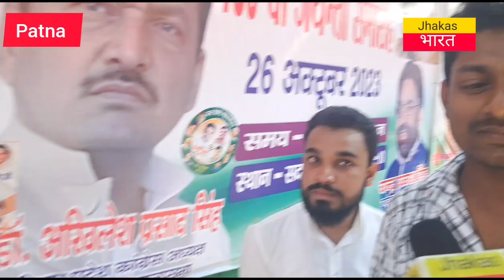सदाकत आश्रम में Akhilesh Singh की तारीफ कर रहे कांग्रेस कार्यकर्ता, बोले 2024 में भाजपा मुक्त करेगें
Ravikant Ki Special Report Jhakas Bharat Par.